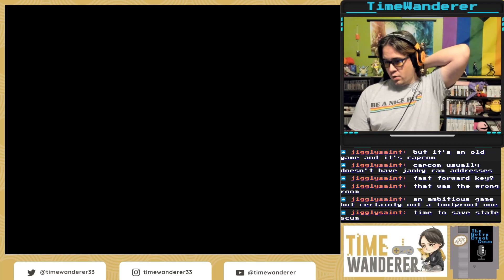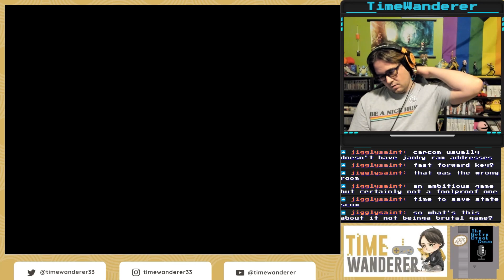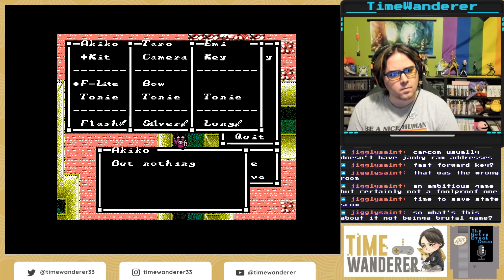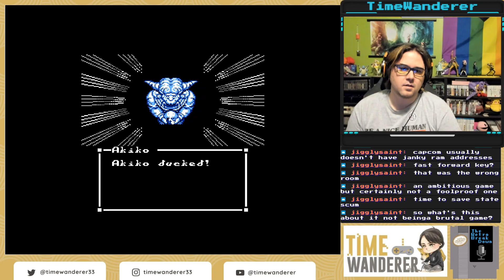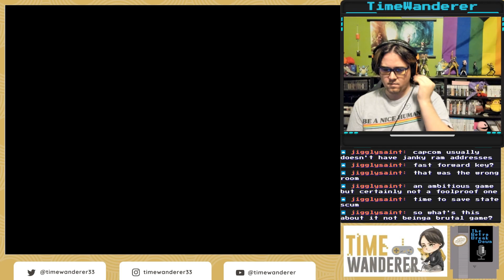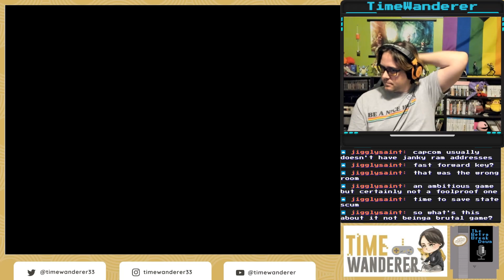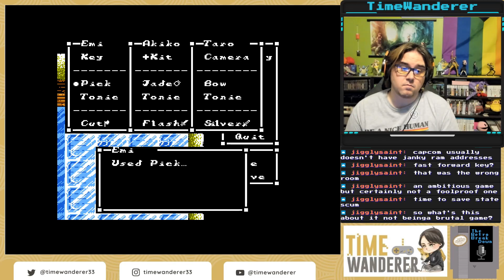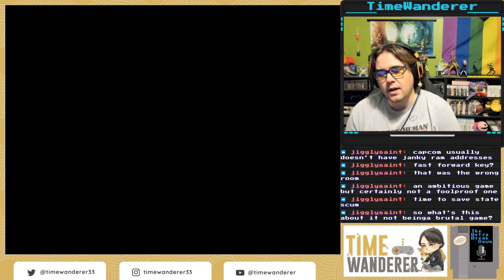Sweet Home #16 Agonizing Softlock Recovery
Nothing like RECYCLED CONTENT!